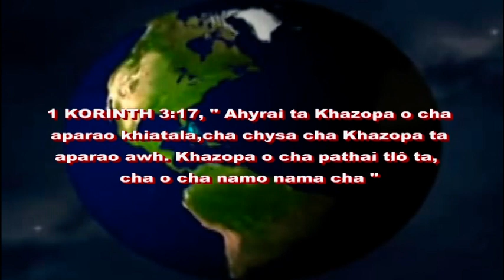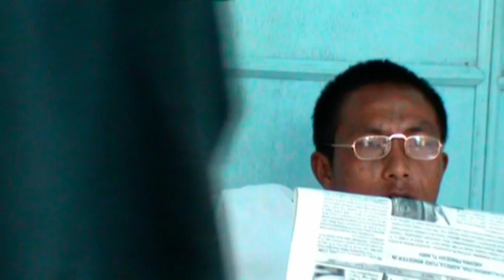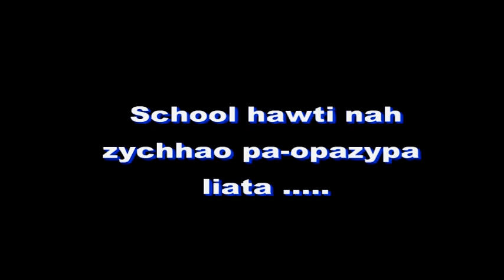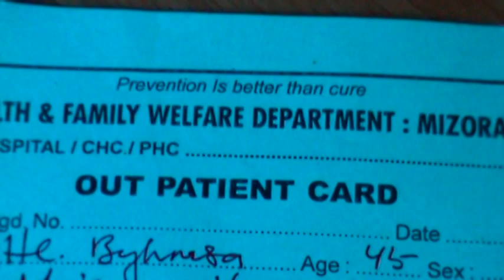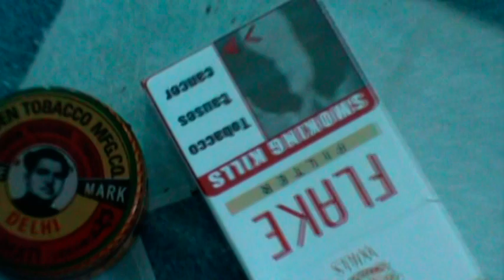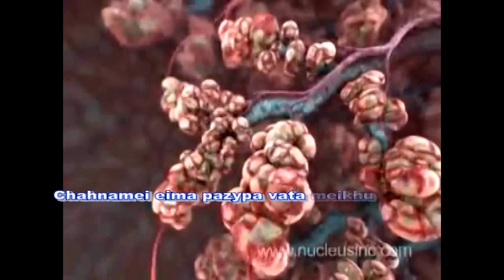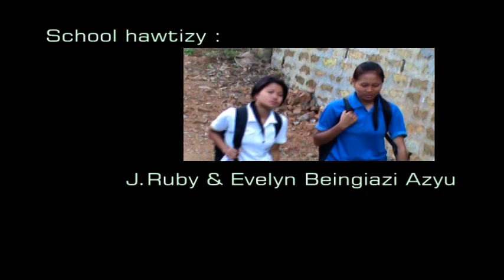KTP Branch : Bethesda - Pa-opazypa (Short Drama)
KTP Branch : Bethesda - Pa-opazypa pahno hapa châ sala, ei bâsaih h'awpa tlai(Short Drama)